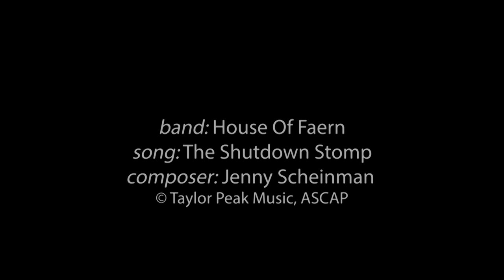The Shutdown Stomp - Jenny Scheinman with House of Faern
Song title: The Shutdown Stomp
Name of the band: House Of Faern

Jenny Scheinman - violin
Elizabeth Schenck - alto saxophone
Matthew Wrobel - guitar
John Wood – piano

Video edited by David Ferney
Camera Operator 1 - Skye Anderson
Camera Operator 2 - Eric Black
Camera Assistant - Julie Simpson
Live sound engineer - Russ Cole
Mastered by John Wood

Performed at the Arcata Playhouse October 10, 2020
Produced by Jumble Video